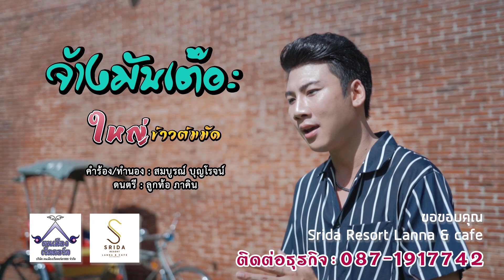จ้างมันเต๊อะ - ใหญ่ ข้าวต้มมัด [OFFICIAL MV】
เพลง จ้างมันเต๊อะ
ศิลปิน  ใหญ่ข้าวต้มมัด
คำร้องทำนอง  อ.สมบูรณ์ บุญโรจน์
ดนตรี ลูกท้อ ภาคิน
สร้างสรรค์คนเมืองเร็คคอร์ด
ติดต่อธุระกิจ  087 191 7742